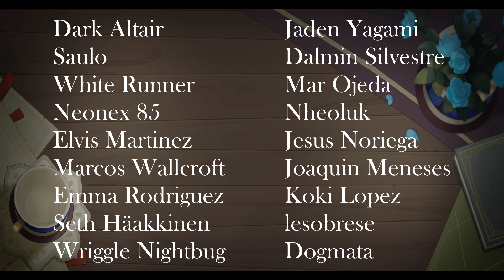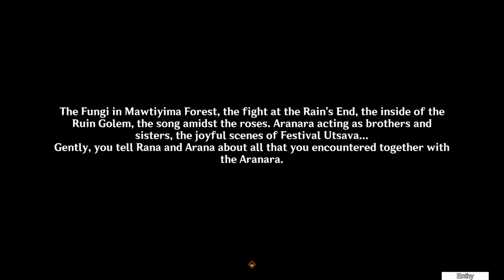Resumen de la misión de Mundo, hablemos sobre los Aranara y Nara Varuna ¿Quién es?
Un minuto de silencio para aquellos que quieren a Rhana como personaje jugable.